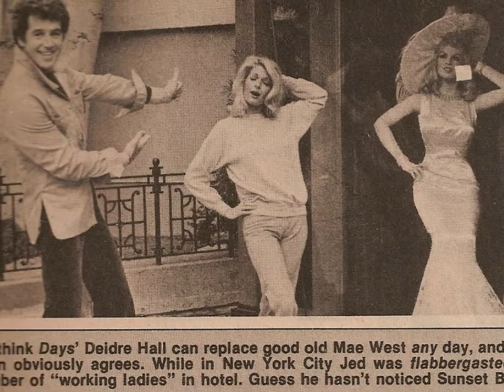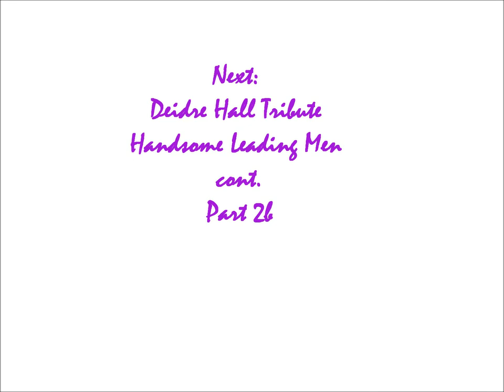Deidre Hall Tribute-Part 2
This is part 2 a pictorial montage of my DH Tribute. It features her leading men Jed Allan, Wayne Northrop, Drake Hogestyn, and Josh Taylor.